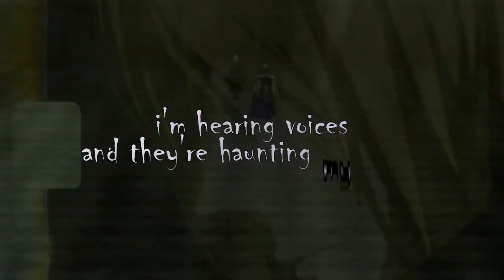blackout days || dimitri alexandre blaiddyd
literally could not sleep until i edited this. no thoughts only him... goodnight zzzz